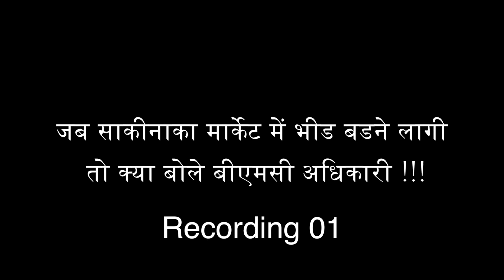जब साकीनाका मार्केट में भीड बडने लागी तो क्या बोले बीएमसी अधिकारी !!! CALL RECORDING 01